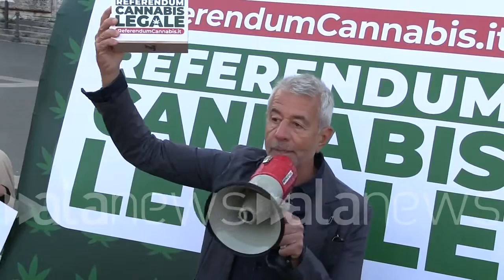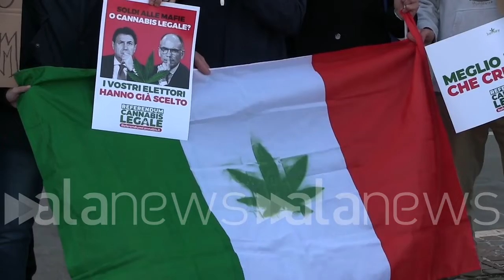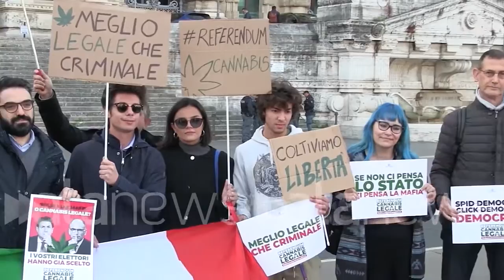Referendum cannabis, consegnate in Cassazione 630.000 firme per la legalizzazione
Marco Cappato: "Oggi legalizzare è un elemento di ragionevolezza, partiti incapaci"

 (Roma). Questa mattina sono state consegnate in Cassazione 630.000 firme digitali per la legalizzazione della cannabis raccolte dal comitato promotore del referendum. L'obiettivo è andare al voto nella prossima primavera per chiedere la modifica dell'attuale legge. "Legalizzare è un elemento di ragionevolezza, basta intasare i tribunali e riempire le carceri. I partiti italiani sono incapaci di decidere e superare i veti incrociati, lo abbiamo visto con il del Zan. Il popolo italiano si riprende la ragionevolezza con il referendum" lo ha dichiarato Marco Cappato, presidente Associazione Luca Coscioni. (Fabrizio Rostelli/alanews)

qui dentro ci sono oltre 630 mila firme di chi ha sottoscritto un referendum che chiede la legalizzazione della cannabis  non è uno stimolo non è un invito è una proposta di modifica di una legge che sia 30 anni ha mandato in carcere decine di migliaia di persone ne ha fatte segnalare al prefetto oltre un milione esclusivamente per aver coltivato condiviso è fumato una pianta qui dentro c'è la richiesta di libertà di scelta di 630000 persone che vogliono aiutare chi è Sono oltre 6 milioni in Italia vuole condividere e fumare una pianta Oggi siamo qui a portare la voce di 630000 cittadini italiani che chiedono di cambiare le leggi e sulla cannabis è un tema che il Parlamento ha ignorato per tantissimi anni e noi abbiamo raccolto queste firme in una manciata di giorni davvero e non perché fosse facile Grazie  allo spiedo alla firma digitale o almeno non solo per questo ma soprattutto perché abbiamo toccato un nervo scoperto e abbiamo dato a dei cittadini uno strumento per sentirsi rappresentati e sentirsi parte di un cambiamento oltre il 70% delle persone che ha sottoscritto questo quesito referendario a meno di 35 anni Questo vuol dire che quei famosi giovani che riteniamo tanto gli interessati al cambiamento alla partecipare alla politica a interessarsi in realtà se gli diamo strumenti e tematiche vicine poi partecipano tantissimo È fondamentale non sorprende che sono principalmente i giovani e gli under 25 che hanno partecipato Questo dimostra che in realtà è un tema sentito e purtroppo è la politica non vedere sentire Un tema che in realtà sono i giovani che vogliono essere partecipi di questo cambiamento ad oggi purtroppo siamo in Parlamento che di questi tempi non ne vuole parlare Quindi per fortuna che esistono referendum Questi strumenti democratici  la possibilità ai cittadini e più giovani di dire la propria la risposta più chiara è più netta quelli che in queste settimane hanno accusato il referendum di essere uno strumento contro il Parlamento quindi uno strumento che veniva utilizzato quasi come una clava contro le prerogative parlamentari in realtà quello che è accaduto ieri sul ddl Zan dimostra che sui diritti civili sulle Libertà individuali Il Parlamento è bloccato è bloccato dai partiti che in realtà lo umiliano perché impediscono Persino che ci sia un dibattito Franco pubblico alla luce del sole davanti ai cittadini in cui ci si assume anche la responsabilità delle proprie posizioni ma poi alla fine si arrivi ad approvare delle leggi importanti in questi ultimi anni sul fine vita sulla legalizzazione della cannabis sullo ius soli sulla bossi-fini sull' immigrazione sulla separazione delle carriere sono state  delle leggi di iniziativa Popolare che il Parlamento non ha neanche cominciato a prendere in considerazione non di cui non ha neanche iniziato l'esame Ecco il referendum è L'unico strumento che resta ai cittadini per fare dei passi in avanti di civiltà su grandi questioni che sono rimosse dall'agenda politica proprio per colpa dei partiti Ormai nel mondo ci si sta rendendo conto gli Stati Uniti d'America erano la guida della guerra proibizionisti alle droghe grazie ai referendum tanti stati americani stanno invertendo la direzione Basta È ora di essere ragionevoli Basta con intasare i tribunali con riempire le carceri con occupare il tempo prezioso delle forze dell'ordine che dovrebbero occuparsi di crimini veri legalizzare Oggi è un elemento di ragionevolezza Purtroppo questa ragionevolezza non è alla portata dei partiti italiani l'abbiamo visto sul ddl Zan sono incapaci  di decidere di superare i veti incrociati la ragionevolezza può appartenere al popolo italiano se la riprende con il referendum grazie a quelle 650000 persone che lo hanno firmato fondo 3